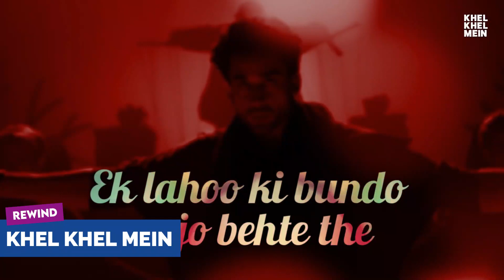Top 100 Pakistani Songs of 2021 (Year End Chart 2021) | Popular Lollywood Songs 2021 | Dazzle